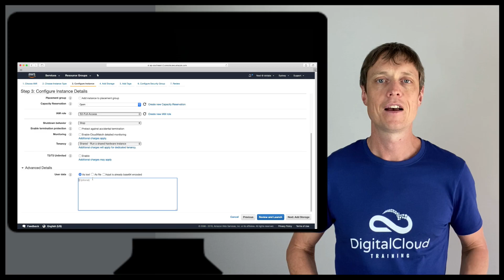AWS Certification Training - AWS Certified Solutions Architect Associate Hands-on Training Course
WELCOME to the hands-on video course for the AWS Certified Solutions Architect Associate - THE ULTIMATE EXAM PREP!

If you are looking to confidently pass your AWS exam first time AND learn how to build the best solution architecture on AWS - then this course is for you!

📌 Timestamps
0:00 - Introduction
0:34 - Course Methodology
1:07 - Career Value Proposition